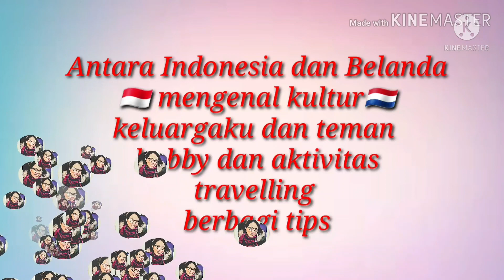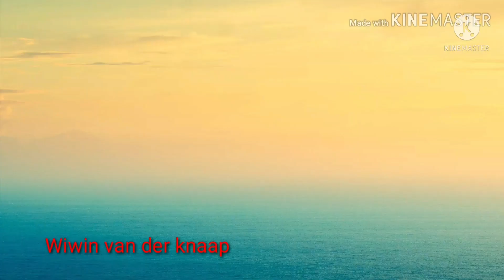BELAJAR BIKIN TAPE KETAN DAN SINGKONG BERSAMA YOUTUBER JERMAN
BELAJAR BIKIN TAPE KETAN DAN SINGKONG BERSAMA YOUTUBER JERMAN  @Delima's Kitchen

Assalamualaikum

sahabat online ku di manapun berada , semoga keadaan kalian sehat sehat ya 🙏

kali ini aku dapet kesempatan belajar bikin tape ketan , aku blom pernah tau caranya cuma sering makan dulu kalo lebaran tetanggaku syka bikin dan kita dapet juga .

nah mumoung ada kak delima yg pinter masak jd kesempatan ini gak aku kewatkan utk belajar bikin tape ketan kesukaanku

makasi ya kak delima atas ilmu2nya .
semoga kak delima tetap sukses di yt channelnya @delimaskitchen

untuk temen2 yg mao cari inspirasi resep2 baik resep indo atau eropa , intip2 aja ya channelnya .

selamat menonton
semoga bermanfaat